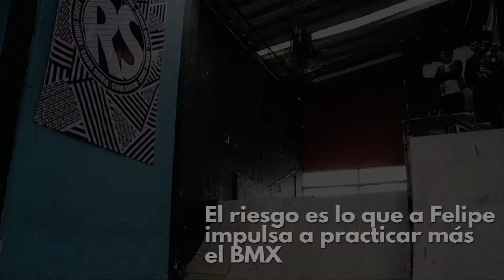Al extremo con BMX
Felipe Calle es un bogotano que practica el 'freestyle' como deporte favorito,  su destreza genera admiración entre sus espectadores.